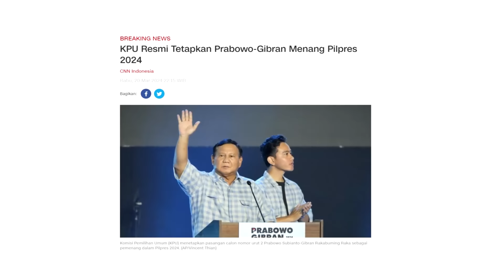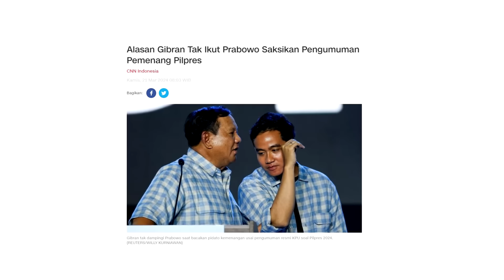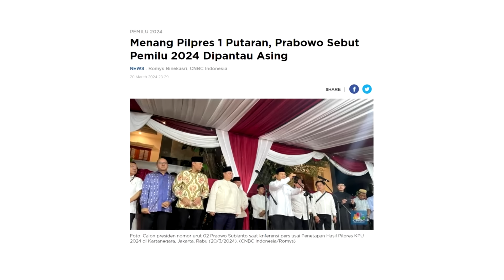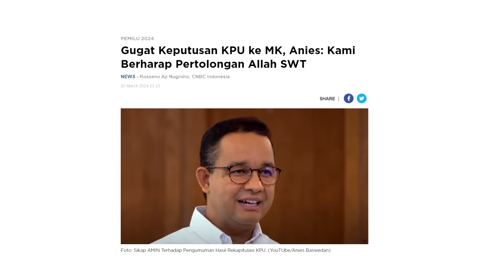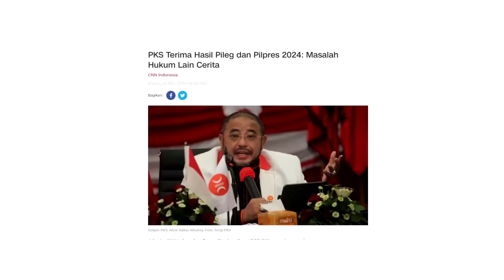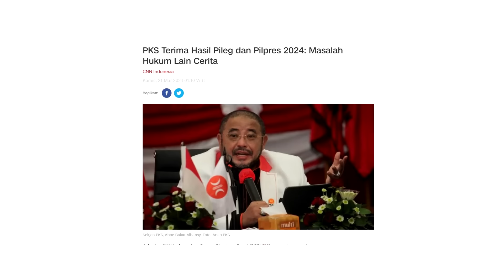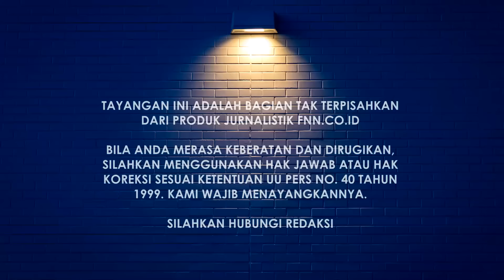SITUASI TAK MENENTU PASCA PRABOWO DITETAPKAN PEMENANG PILPRES. TUNTUTAN PEMAKZULAN JKW KIAN KENCANG